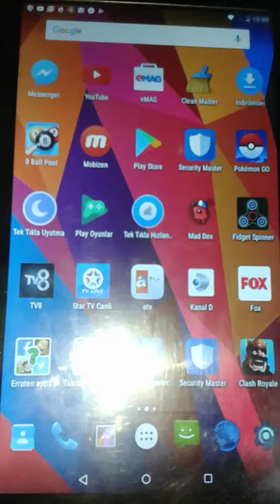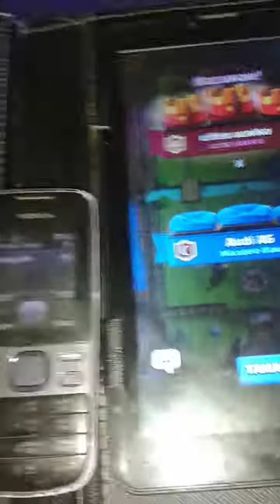Clash royale hile nasil yapilir